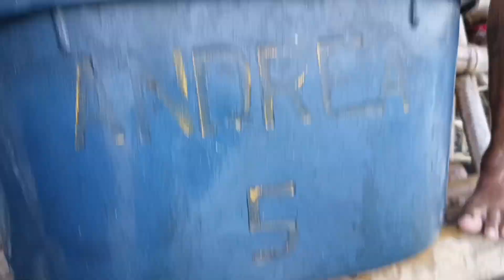JACKPOT AKO SA FISHING ADVENTURE SUBID FISHING